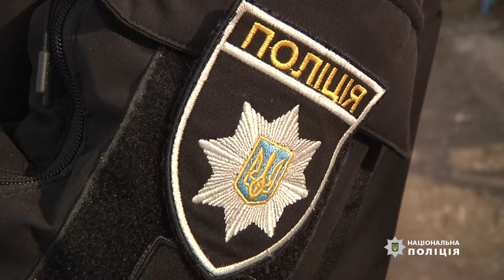На Чернігівщині поліцейська Ксенія Матюха прихистила покинуту собаку з Кліщіївки